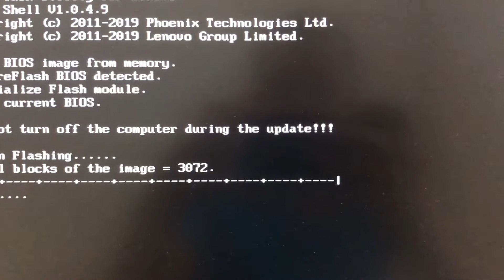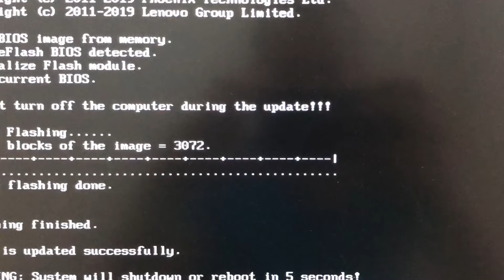Laptop Lenovo E490 BIOS UPDATE